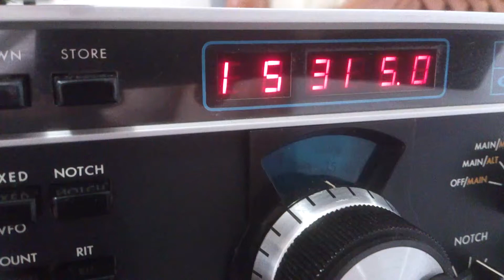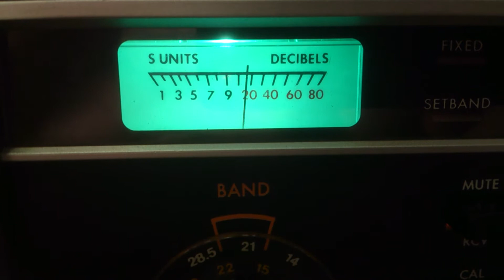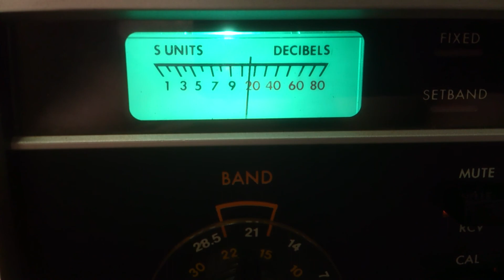Radio Sawtu Linjilia - 15315 kHz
Receptor: Drake R7A
Drake Speaker MS7
Antena Mini Loop Blindada
QTH: Florianópolis, Brasil
UTC 1855